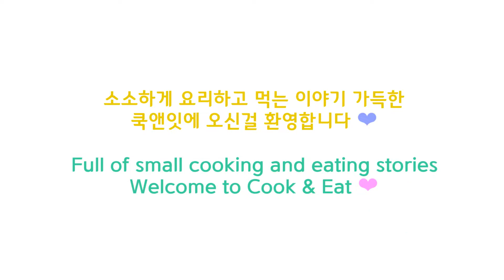[SUB]고든램지 파르팔레 파스타 15분 응용(feat.포크는 넣어둬)How to make Easiest and Fastest Bolognese Farfalle with ASMR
볼로네제를 수저로만 편하게 먹을 수 있다? 간 고기가 들어간 볼로네제 스파게티 좋아하시는 분들 많으시죠? 이번에는 고든 램지의 파르팔레 파스타를 볼로네제에 응용하여 저만의 레시피를 만들었답니다. 또한 돼지고기 안심을 사용하여 칼로리도 낮게! 수저로만 먹을 수 있어서 아이들도 편안하고 맛있게 먹을 수 있어요! 요리법도 엄청 간단하니 한번 도전해 보세요~

재료:
파르팔레 파스타 건면, 간 돼지고기 안심(파스타와 동일한 양), 절인 블랙 올리브 슬라이스, 파마산 치즈, 소주(또는 보드카, 무색무취 식용 알콜), 후추, 다진 마늘, 이탈리안 허브

Please join us with comments, subscriptions, share and like, Thank you so much!  :)

with Cooking ASMR